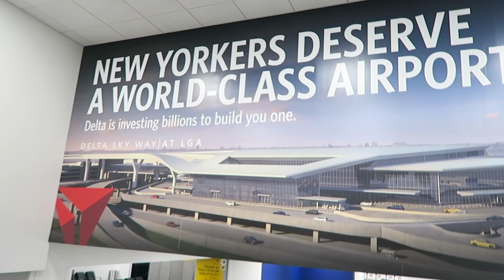Quick Tropical Getaway - RAMADAN VLOG DAY 9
Today is the ninth episode of Haute Hijab Ramadan Diaries, my daily vlog for Ramadan 2018! Today I get to take a break from NYC and go to Florida for an event that I was invited to speak at.

We teamed up with Betr Entertainment to make these daily Ramadan vlogs possible 💪🏽 Check them out + Instagram.com/betrofficial

{Join the HH Fam!}